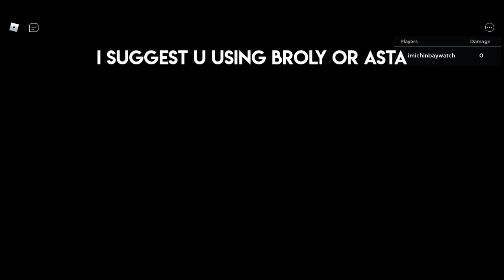BEST WAY TO FARM GEMS WITH BROLY | Anime Mania | Roblox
:) hope yall like the video

Codes:

SPGBlackStar - Redeem code for 500 Gems (NEW)

IFOLLOWEDYOU - Redeem code for free Gems

REAPER? - Redeem code for a free reward

If it dont work heres my name: imichinbaywatch

If this doesnt work heres my name: SVX_KING

If it dont work heres my name:SVX KING
OR svx_klng